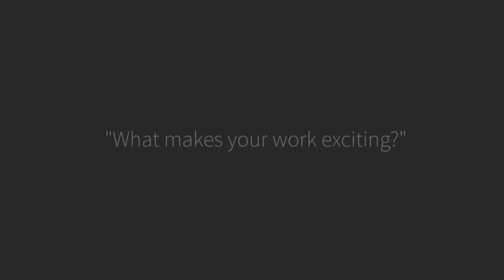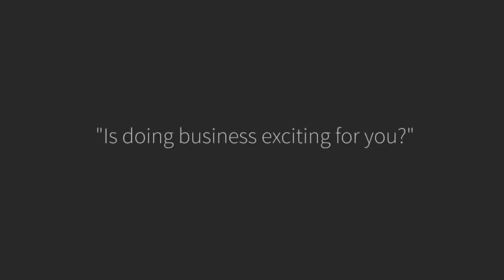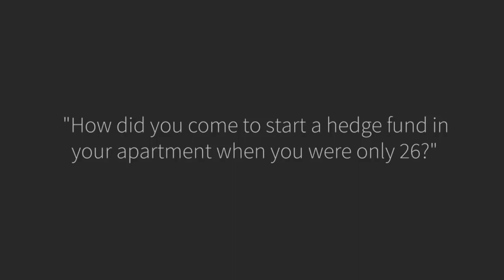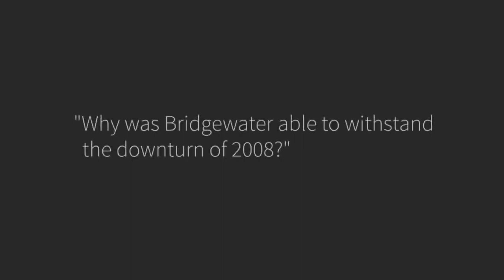Life Lessons from the BIGGEST Hedge Fund in the WORLD